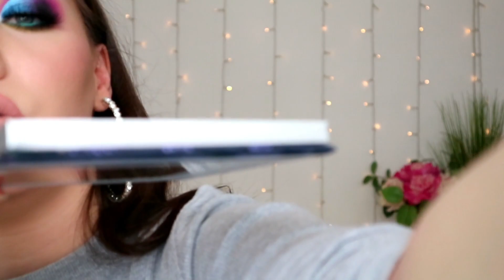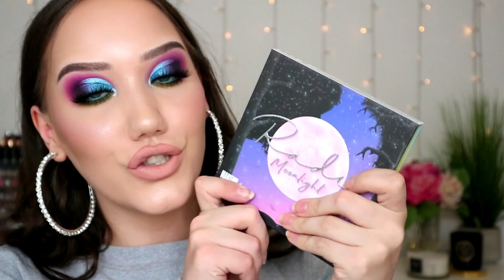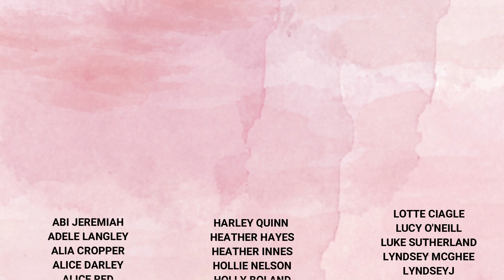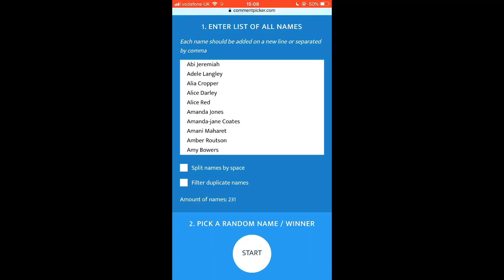MAKEUP OBSESSION x RADY COLLECTION, SWATCHES, TUTORIAL & REVIEW | MAKEMEUPMISSA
Hey sexy sausages! We are here with another drugstore appreciation video, and today we're gonna be playing with the new Makeup Obsession x Rady collection. We have 2 eyeshadow palettes and a highlighter palette to test! As always I'll be swatching everything, followed by a tutorial/ demo and then letting you know whether I think they are worth purchasing! Let me know what you think of the collection in the comments!

Dusk palette
Daydream palette

WHAT ELSE IM WEARING ➜
ABH foundation Faced concealer Faced powder Faced contour kit bronzer blush Star 'im nude'